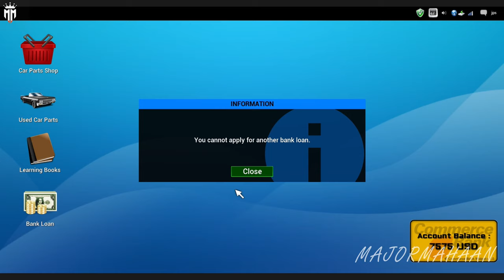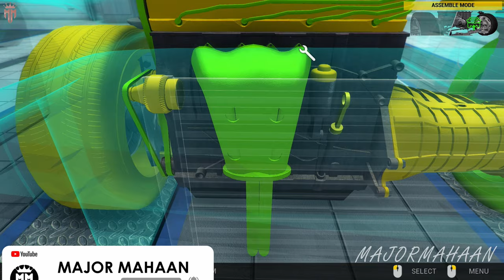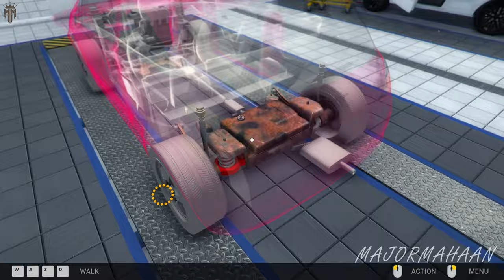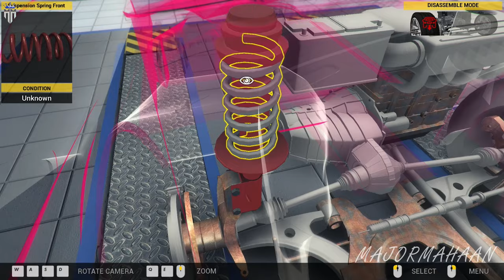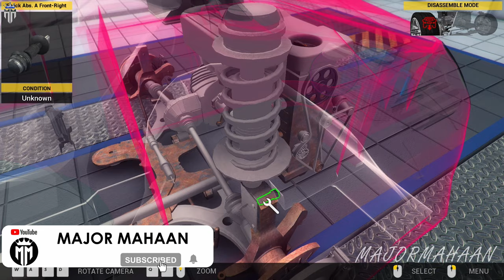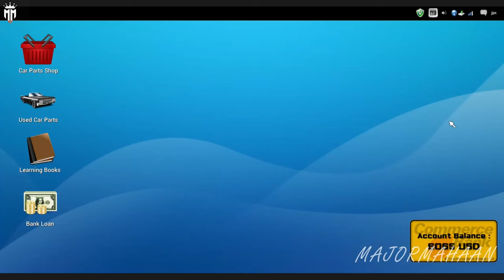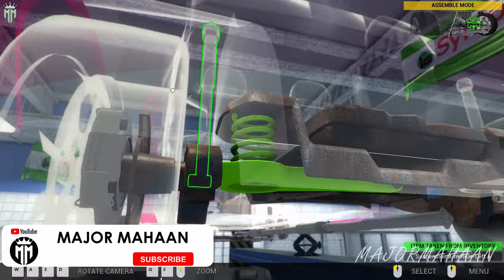CAR MECHANIC SIMULATOR 2014 CAREER MODE EPISODE 11 WITH FUN TAMIL COMMENTARY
Extensions
Game offers two extensions with packs of additional cars to repair:

4X4 Expansion Pack provides 20 new F2P work orders for various repairs of 4X4 off-road vehicles and is available at no cost to owners of the baseline Steam-enabled release. The primary 4X4 car is a separate body frame with rigid, live front and rear axles. It presents unique new maintenance challenges far different from those in the base version of Car Mechanic Simulator 2014. Once installed, new parts appear in the garage shop including front and rear axles, drive shafts, special off-road shock absorbers and a rear muffler. The new vehicle is also available in endless mode.
1/4 Mile Expansion Pack comes with new test track, where the users can check the performance of tuned cars.